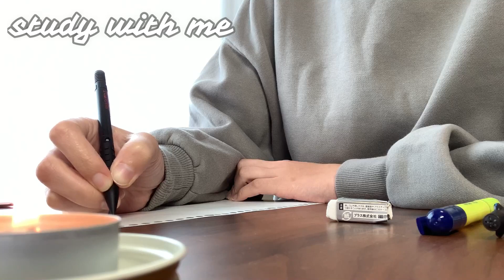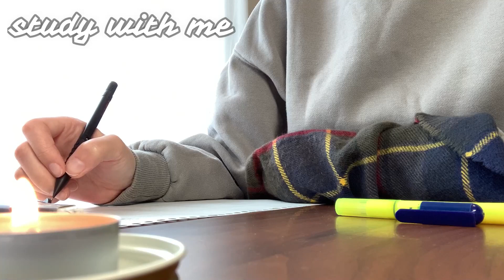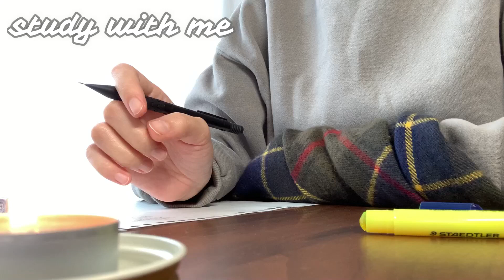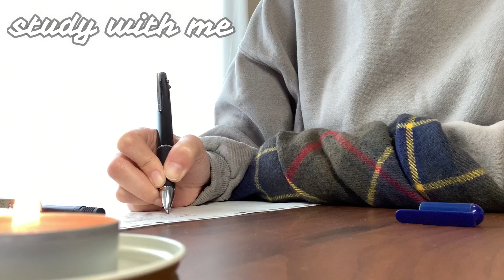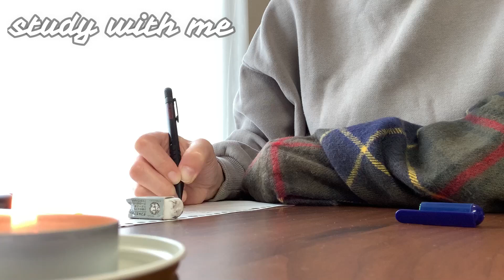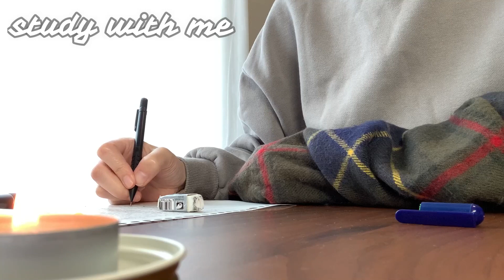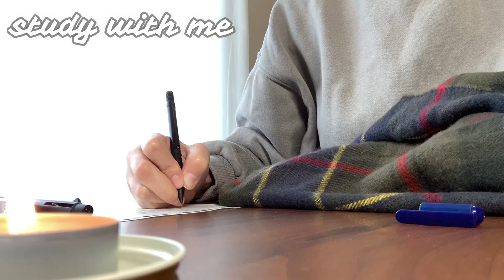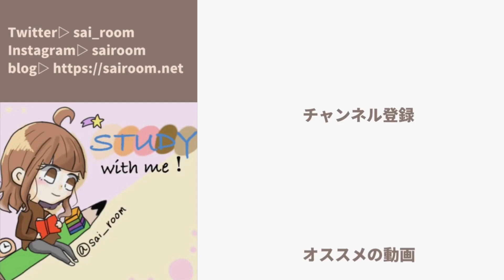《🦦.STUDY WITH ME》NO MUSIC:1HOUR:ASMR:🕯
こんばんは！さいです！

土日は生配信します！
時間はSNS、YouTubeのコミュニティで明日投稿します🙏
何時からがいいとかもしもあればコメント欄にお願いします🙇‍♀️

今日の夜ご飯は牛角でしたぁぁぁぉ🐄
最高！

study with me 毎日投稿▽作業用動画
（平日20:00、土日生配信）

sairoomは
一人では勉強に集中出来ない方
誰かと勉強している方がモチベーションが上がる方向けのチャンネルです。

通知をして頂けると、毎日勉強する癖がつきます。

動画は現在約200本、時間は250時間ほどの勉強動画がアップされているので、沢山沢山使って勉強して頂けたら嬉しいです。

さいと毎日一緒に勉強して成績をアップ、試験合格、しませんか！！

是非一緒に勉強しましょう。